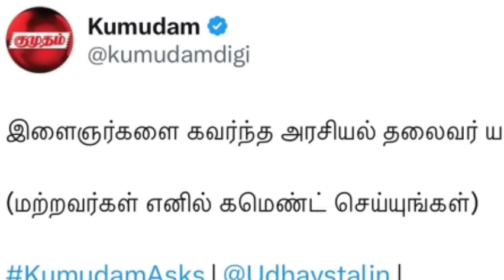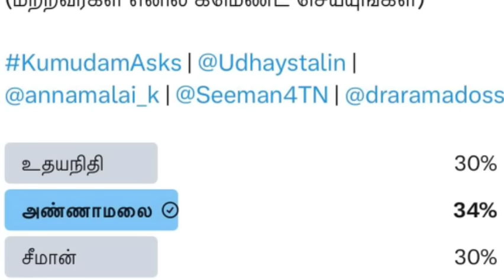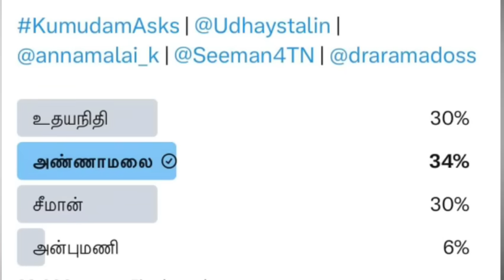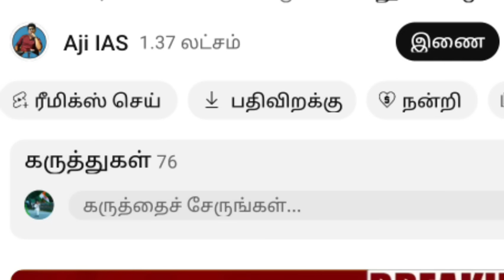இளைஞர்களை கவர்ந்த அரசியல் தலைவர் யார் ? வெளியான குமுதம் ரிசல்ட் கலக்கும் அண்ணாமலை கவலையில் திமுக ?